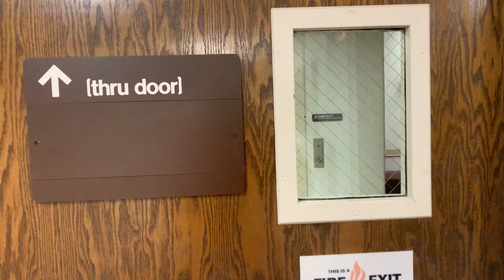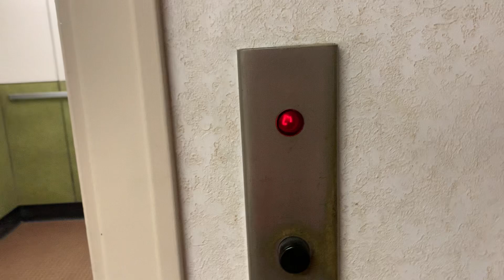VINTAGE Montgomery? Traction Elevator C at the Hadley Center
This is a very nice elevator. These fixtures are getting very harder to find.